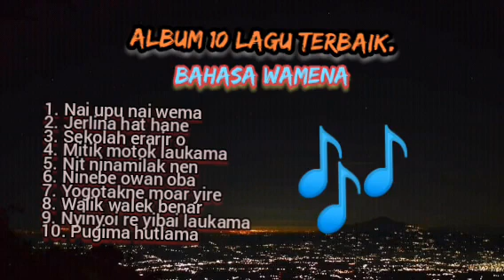➊⓿ 🅛🅐🅖🅤 ➊ 🅐🅛🅑🅤🅜 🅣🅔🅡🅑🅐🅘🅚 𝗕𝗮𝗵𝗮𝘀𝗮 𝗪𝗮𝗺𝗲𝗻𝗮🌿ᴋᴀʀʏᴀ ᴇᴍᴀs ᴘᴀᴘᴜᴀ 🌴 kumpulan lagu papua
𝐁𝐞𝐫𝐮𝐧𝐭𝐮𝐧𝐠𝐥𝐚𝐡 𝐚𝐝𝐚 𝐥𝐚𝐤𝐢-𝐥𝐚𝐤𝐢 & 𝐩𝐞𝐫𝐞𝐦𝐩𝐮𝐚𝐧,
𝐆𝐮𝐧𝐮𝐧𝐠 & 𝐩𝐞𝐬𝐢𝐬𝐢𝐫 𝐩𝐚𝐧𝐭𝐚𝐢 𝐲𝐚𝐧𝐠, 𝐚𝐝𝐚 𝐧𝐢𝐚𝐭𝐧𝐲𝐚
𝐈𝐧𝐠𝐢𝐧 𝐦𝐞𝐧𝐠𝐡𝐢𝐛𝐮𝐫 𝐚𝐧𝐝𝐚 𝐝𝐚𝐥𝐚𝐦 𝐬𝐮𝐤𝐚 𝐦𝐚𝐮𝐩𝐮𝐧
𝐃𝐚𝐥𝐚𝐦 𝐝𝐮𝐤𝐚 𝐘𝐚𝐢𝐭𝐮 ( 𝐃𝐨𝐠𝐢𝐲𝐚𝐢 𝐃𝐞𝐢𝐲𝐚𝐢 𝐏𝐚𝐧𝐢𝐚𝐢
𝐍𝐚𝐛𝐢𝐫𝐞 𝐈𝐧𝐭𝐚𝐧 𝐣𝐚𝐲𝐚 𝐋𝐚𝐧𝐢 𝐣𝐚𝐲𝐚 𝐖𝐚𝐦𝐞𝐧𝐚
𝐍𝐝𝐮𝐠𝐚𝐦𝐚 𝐘𝐚𝐡𝐮𝐤𝐢𝐦𝐨 𝐓𝐢𝐦𝐢𝐤𝐚
𝐃𝐚𝐧 𝐒𝐞𝐤𝐞𝐥𝐢𝐥𝐢𝐧𝐠 𝐏𝐚𝐧𝐭𝐚𝐢 )
𝐒𝐞𝐥𝐚𝐦𝐚𝐭 𝐭𝐢𝐧𝐠𝐤𝐚𝐭𝐤𝐚𝐧 𝐛𝐚𝐤𝐚𝐭𝐧𝐲𝐚
𝐏𝐚𝐫𝐚 𝐏𝐞𝐧𝐠𝐡𝐢𝐛𝐮𝐫 𝐘𝐚𝐧𝐠 𝐇𝐞𝐛𝐚𝐭
𝐃𝐚𝐧 𝐲𝐚𝐧𝐠 𝐦𝐞𝐧𝐝𝐞𝐧𝐠𝐚𝐫𝐤𝐚𝐧
𝐒𝐞𝐥𝐚𝐦𝐚𝐭 𝐌𝐞𝐧𝐝𝐞𝐧𝐠𝐚𝐫𝐤𝐚𝐧 𝐓𝐮𝐡𝐚𝐧 𝐌𝐞𝐦𝐛𝐞𝐫𝐤𝐚𝐭𝐢.

“𝓢𝓪𝔂𝓪 𝓜𝓮𝓻𝓪𝓼𝓪
𝓑𝓪𝓷𝔂𝓪𝓴 𝓓𝓲 𝓣𝓸𝓵𝓸𝓷𝓰  𝓣𝓮𝓰𝓾𝓱," 𝓚𝓪𝓽𝓪 𝓷𝓸𝓼𝓽𝓪𝓵𝓰𝓲𝓪
𝓓𝓲 𝓘𝓻𝓲𝓷𝓰𝓲. 𝓒𝓸𝓶𝓹𝓪𝓷𝔂,
𝓜𝓮𝓻𝓮𝓴𝓪 𝓜𝓮𝓻𝓮𝓴𝓪𝓶 𝓛𝓪𝓰𝓾
𝓓𝓲 𝓹𝓪𝓷𝓽𝓪𝓲 𝓹𝓮𝓰𝓾𝓷𝓾𝓷𝓰𝓪𝓷 𝓡𝓮𝓬𝓸𝓻𝓭.
𝓚𝓪𝓵𝓲 𝓘𝓷𝓲,

𝓜𝓪𝓼𝓪 𝓓𝓮𝓹𝓪𝓷 𝓒𝓮𝓻𝓪𝓱 𝓟𝓾𝓷
𝓜𝓾𝓵𝓪𝓲 𝓣𝓮𝓻𝓵𝓲𝓱𝓪𝓽.
𝓛𝓪𝓰𝓾-𝓛𝓪𝓰𝓾 𝓜𝓮𝓻𝓮𝓴𝓪 𝓟𝓾𝓷
𝓒𝓾𝓴𝓾𝓹 𝓓𝓲 𝓚𝓮𝓷𝓪𝓵
𝓓𝓪𝓷 𝓢𝓮𝓻𝓲𝓷𝓰 𝓓𝓲 𝓟𝓾𝓽𝓪𝓻
𝓓𝓲 𝓡𝓪𝓭𝓲𝓸-𝓡𝓪𝓭𝓲𝓸
𝓢𝓮-𝓹𝓪𝓹𝓾𝓪.

𝓛𝓲𝓻𝓲𝓴𝓷𝔂𝓪 𝓜𝓮𝓷𝓰𝓲𝓼𝓪𝓱𝓴𝓪𝓷 :
𝓢𝓮-𝓞𝓻𝓪𝓷𝓱 𝓵𝓪𝓴𝓲-𝓵𝓪𝓴𝓲
𝓨𝓪𝓷𝓰 𝓹𝓪𝓵𝓲𝓷𝓰 𝓽𝓮𝓻𝓫𝓪𝓲𝓴 𝓭𝓲 𝓭𝓪𝓮𝓻𝓪𝓱 𝓹𝓮𝓰𝓾𝓷𝓾𝓷𝓰𝓪𝓷
𝓢𝓮𝓽𝓮𝓵𝓪𝓱 𝓑𝓪𝓷𝔂𝓪𝓴 𝓜𝓾𝓼𝓲𝓼𝓲
𝓐𝓭𝓪𝓵𝓪𝓱 𝓓𝓾𝓷𝓲𝓪 𝓟𝓮𝓷𝓾𝓱 𝓟𝓮𝓻𝓼𝓪𝓲𝓷𝓰𝓪𝓷.
𝓝𝓪𝓶𝓾𝓷 𝓣𝓲𝓭𝓪𝓴 𝓓𝓮𝓶𝓲𝓴𝓲𝓪𝓷
𝓑𝓪𝓰𝓲 𝓼𝓲𝓪𝓹𝓪𝓹𝓾𝓷 𝓭𝓪𝓹𝓪𝓽 𝓭𝓲 𝓹𝓮𝓻𝓫𝓪𝓻𝓾𝓲.